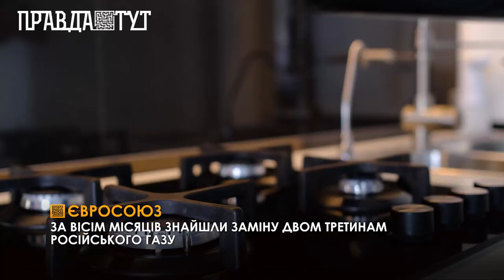Огляд світових подій за тиждень (22.10.2022р.)